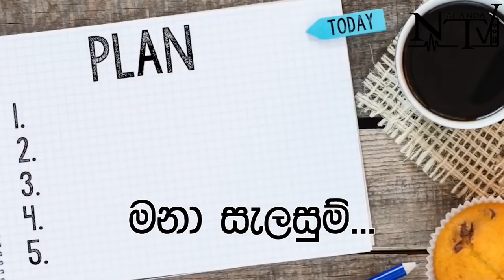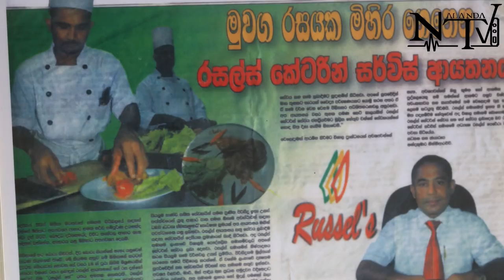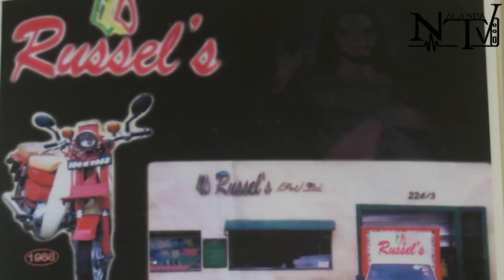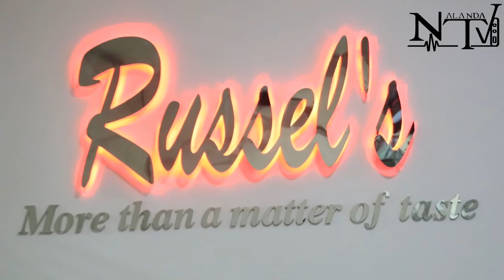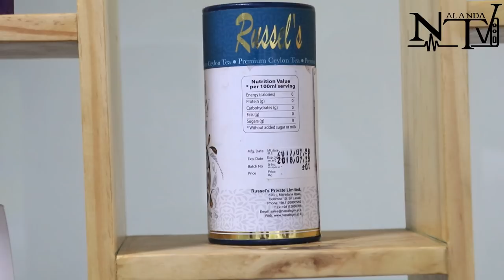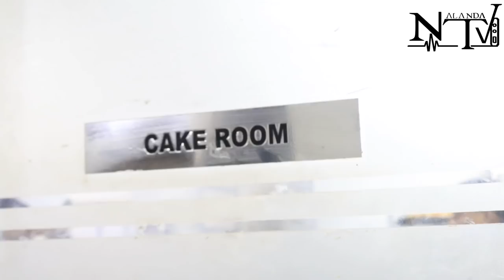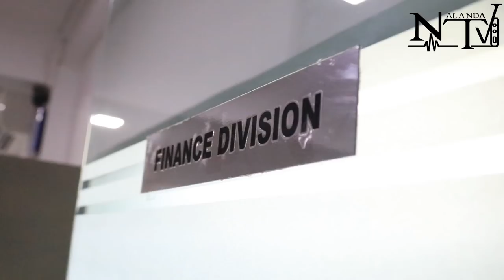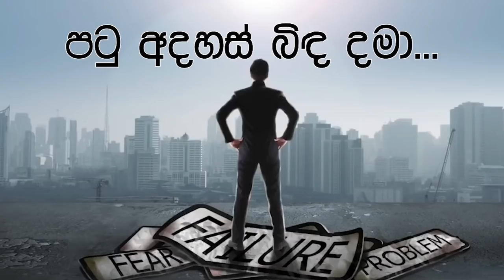ඉලක්කය - Russel Perera | NalandaTV | 2019.02.16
'සීමාන්තික දෘෂ්ටියේ අසීමාන්තික දැක්ම' නාලන්දා TV(NTV) හත්වන රූපවාහිනී විකාශය  අතිසාර්ථක අයුරින් 2019 වර්ෂයේ පෙබරවාරි මස 15,16,17 තෙදින පුරා peo tv නාලිකා අංක 20,
Facebook සමාජමාධ්‍යයේ ඔස්සේ හා youtube හි nccustudios youtube චැනලය හරහාද විකාශනය විය.

NalandaTV රූපවාහිනී විකාශයේදී 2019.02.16 දින විකාශය වූ රසල් පෙරේරා මහතා සමග පැවැති ඉලක්කය වැඩසටහන.

Keep in Touch with Through Your Favourites